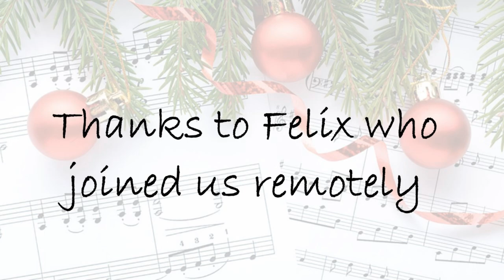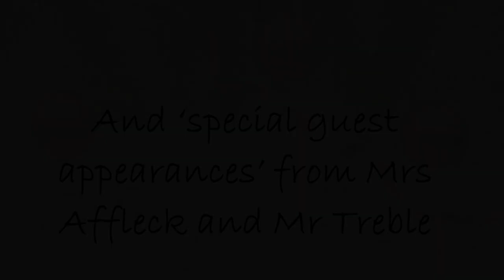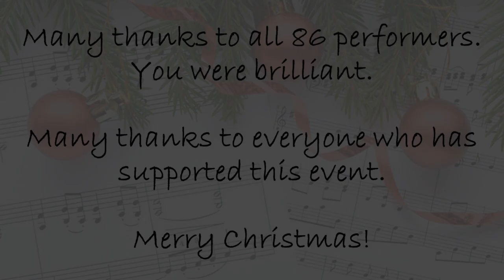KES Christmas Playathon 2020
Congratulations to all 86 performers who provided Christmas music throughout the day. You were brilliant!